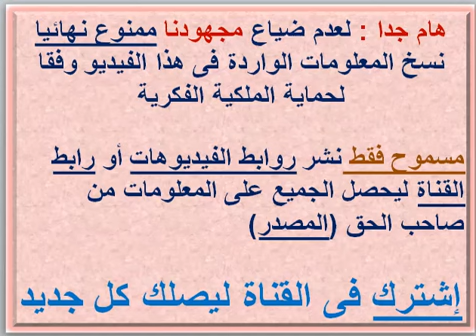مصاريف ومعلومات عن مدرسة العهد السعيد الخاصة ( الإسكندرية ) 2021 - 2022